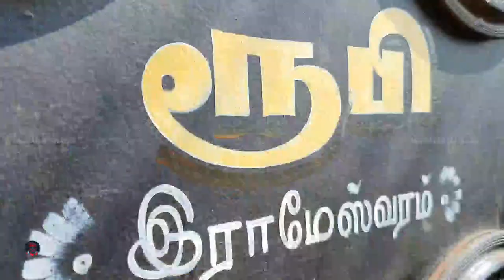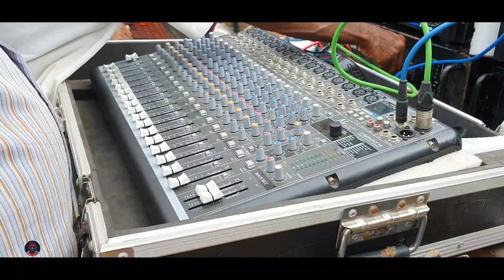Christmas Carols celebration teaser in Pamban Island | Warrio - Mortals (feat.Laura Been)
Christmas Carols Arrival of SantaClaus | Christmas Celebration teaser | Pamban Island

Santa Claus, also known as Father Christmas, Saint Nicholas, Saint Nick, Kris Kringle, or simply Santa, is a legendary , character originating in Western Christian culture who is said to make lists of children throughout the world, categorising them according to their behavior, and bringing gifts on Christmas Eve of toys and candy to well-behaved children, and coal to naughty children. He is said to accomplish this with the aid of Christmas elves, who make the toys in his workshop at the North Pole, and flying reindeer who pull his sleigh through the air

Santa Claus is generally depicted as a portly, jolly, white-bearded man, often with spectacles, wearing a red coat with white fur collar and cuffs, white-fur-cuffed red trousers, red hat with white fur, and black leather belt and boots, carrying a bag full of gifts for children. He is commonly portrayed as laughing in a way that sounds like "ho ho ho". This image became popular in the United States and Canada in the 19th century due to the significant influence of the 1823 poem "A Visit from St. Nicholas." Caricaturist and political cartoonist Thomas Nast also played a role in the creation of Santa's image. This image has been maintained and reinforced through song, radio, television, children's books, films, and advertising

Special christmas celebration
Christmas celebration idea
Xmas celebration idea
Christmas in snowy
Santa arrival
Christmas thatha
Magical christmas
Christmas in India
Christmas parade
Christmas thatha rally
Christmas hip hop
Amazing christmas
How to celebrate christmas
Christmas carol
Christmas carol arrival
Merry Christmas
Santa Claus in village
Santa Claus arrival in village
All about christmas
How do we celebrate christmas
Decorations idea
JilngeBells
Host christmas party
Christmas eve
Christ birth
Christ birth celebration
Merry Christmas party
Spirit of christmas
Christmas day activities
Village christmas celebration
Christmas village
Santa Claus village
Christmas gifts
Christmas gift
Christmas lights
First christmas party
First christmas party in village
DJ event
Pre christmas celebration
Pre christmas decorations
Pre christmas event

Listen ad-free with YouTube Premium
Song
Meyyana Inbam
Artist
Sukhwinder Singh|Benny Dayal|Sunandan
Album
Easan
SPIMusic (on behalf of Think Music); SPI Music Publishing, Audiam (Publishing), and 7 Music Rights Societies